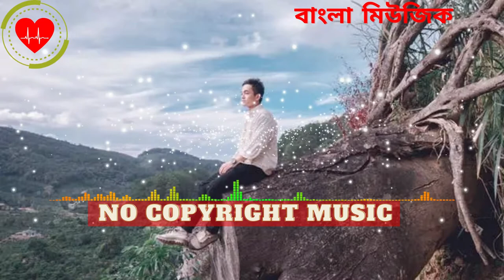Bangla sad background music no copyright | Emotional sad bangal background music | free music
Bangla sad background music no copyright | Emotional sad bangali background music |  free music

🤗🤗WELLCOME TO- Love sound__no copyright music.🤗🤗

nature vlog music download
free music for youtube videos background
background music for yuotube
free music

vlog music
no copyright
music vlog
vlog music no copyright
free music
background music
bangla flute music no copyright | free music no copyright song | Natural Flute Music
100% non copyright music
100% free and SAFE
no copyright background music
non copyright relaxing music
non copyright relaxing music for youtube
slow piano music (no copyright)
background music

vlog music
no copyright
music vlog